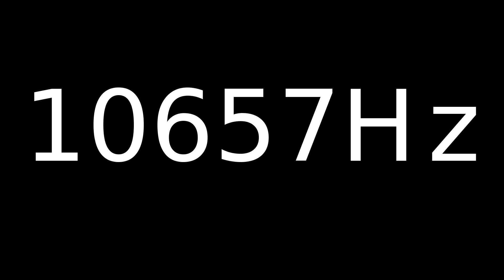Speaker Sound Test 10657Hz | Speaker cleaner sound